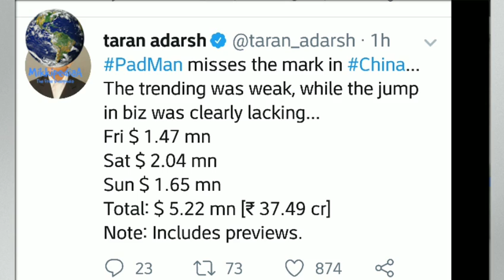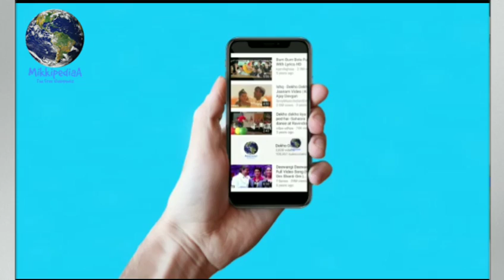Padman 3rd day China Boxoffice Collection, Padman Collection in China, Akshay kumar, Padman